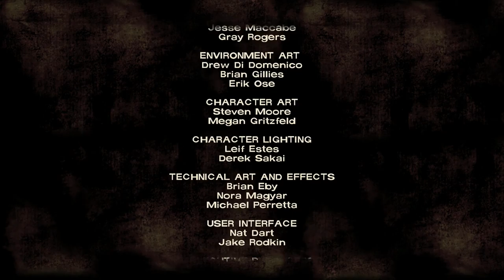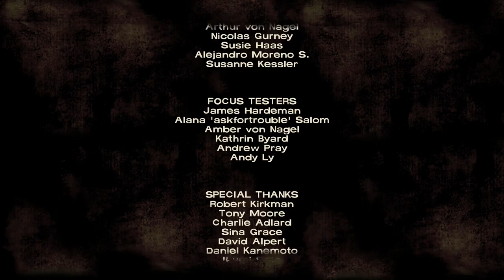The Walking Dead: Season One - Episode 3: Long Road Ahead